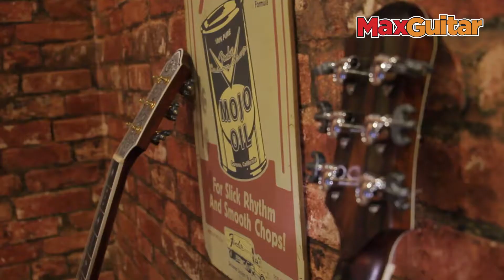Max Guitar - Teye Guitars